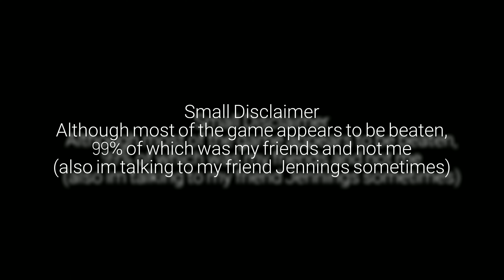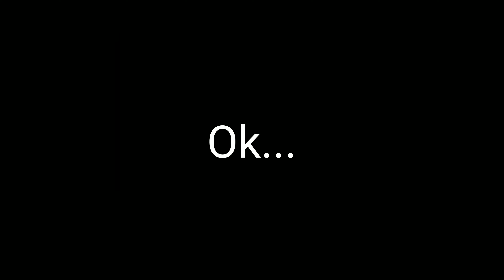SCARIEST FNAF GAME EVER MADE || Five Nights at Freddy's: Help Wanted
This is the first (and hopefully last) fnaf help wanted gameplay video. This took forever to make as i am terrified of this game so a like and sub would be appreciated. Hope you enjoy